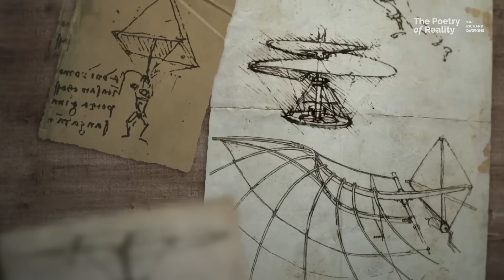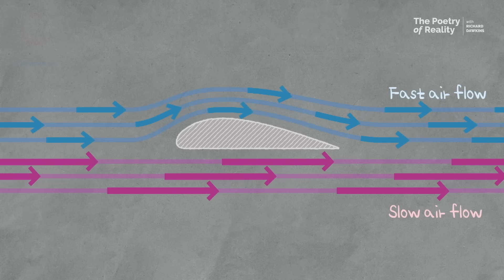Why Da Vinci’s Flying Machines Didn’t Work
In this episode, Richard Dawkins revisits a 2012 conversation from the Great Minds program, produced by the Educational Broadcasting System in South Korea. Drawing on themes from his book Flights of Fancy, Dawkins explores humanity’s ancient dream of flight, the physics that govern it, and the evolutionary paths that enabled some creatures to soar while others lost their wings.